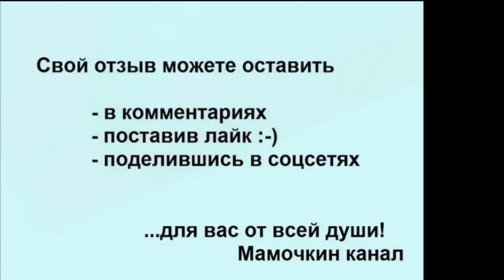3 Узор крючком для Шарфа Ажурный Мохер Crochet Kid Mohair scarf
Узор крючком Звездочки. Шарф Палантин из тонкого мохера. Весь урок Все МК чуть ниже!
Какой узор связать крючком тонким мохером? Распускать полотно из этой пряжи довольно сложно! Но данный узор Звездочки даже в этом плане замечательный! Распускать его не особенно сложно, что начинающим вязать крючком очень понравится.
Подобрать длину и ширину шарфа этим ажурным узором тоже очень просто!
Так что, начинающим вязать крючком стоит только начать! И все получится!
This pattern is good for crochet scarf of fine mohair. Delicate and airy crochet scarf. it is eazy for begginers!